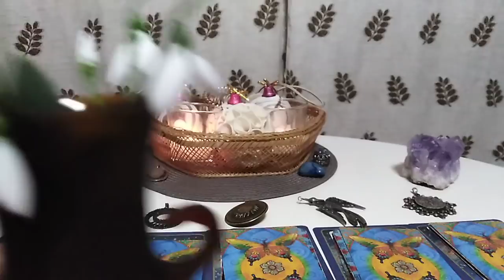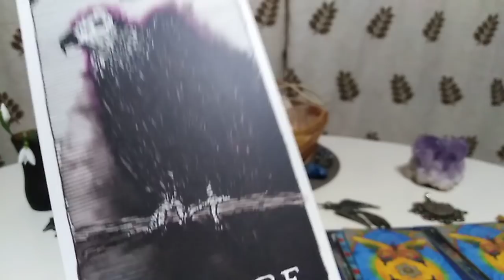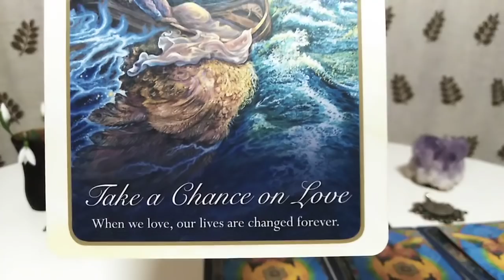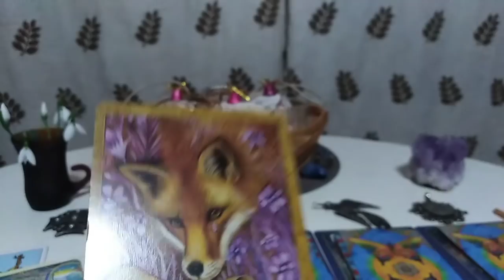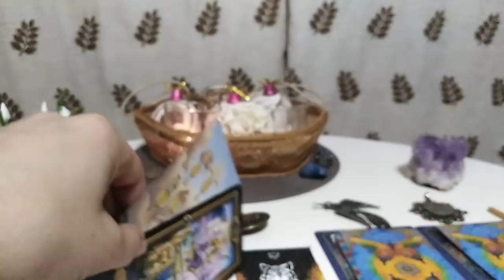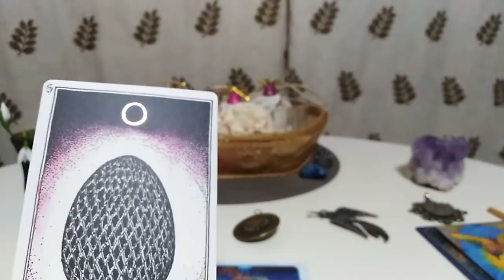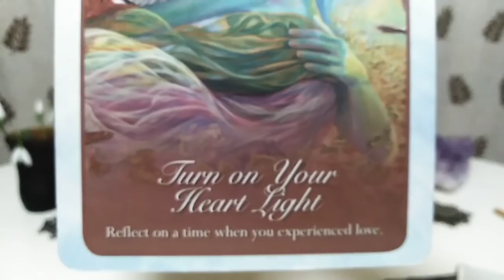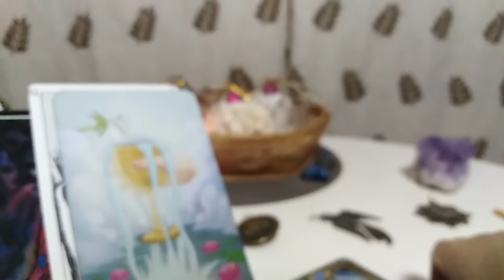CE VA ADUCE ECLIPSA - ALEGE CARTEA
Prezentare generala - 0 - 7,05 (de ascultat, poate inspira, ajuta)
Alege Cartea - 7,06
Nr 1 - Crucea - 8,37
Nr 2 - Medalion Rubinute - 19,07
Nr 3 - Pandativ Cele 13 luni - 30,47
Nr 4 - Phoenix - 44,51 (nota: chakra 5 este vishuddha, dar am corelat cu casa a 5a)
Nr 5 - Medalion Persan - 58,30
A se retine ca aceste citiri sunt colective. Va invit sa luati informatiile care corespund vietii voastre particulare.